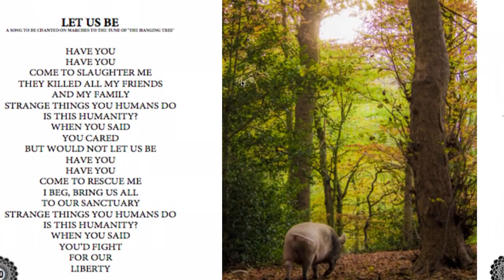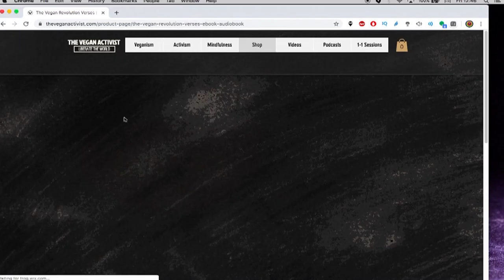UNITED ANIMAL KINGDOM - VEGAN POETRY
To download your copy of the both the audiobook and ebook bundle of
The Vegan Revolution Verses